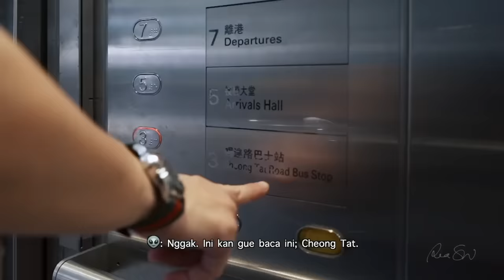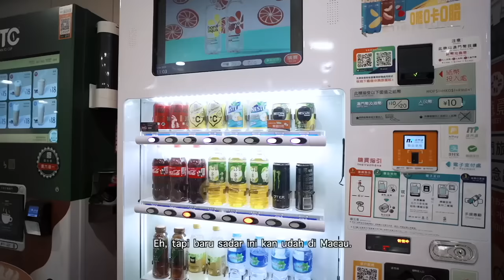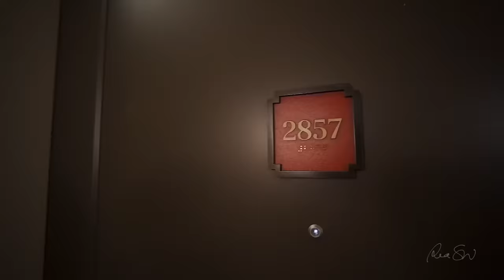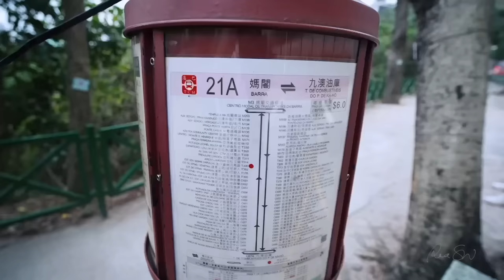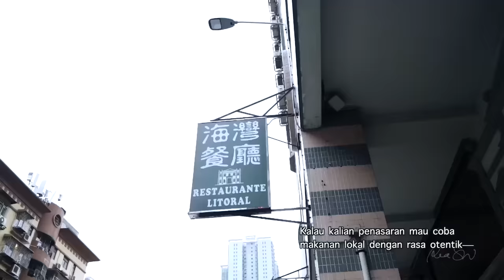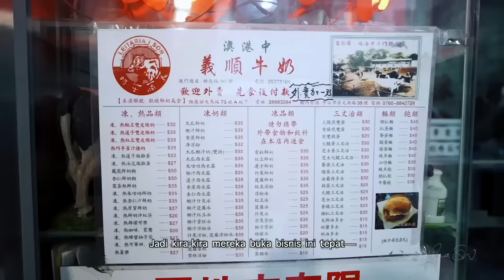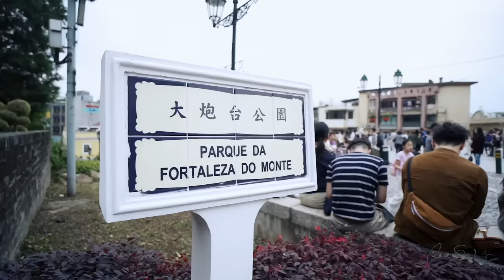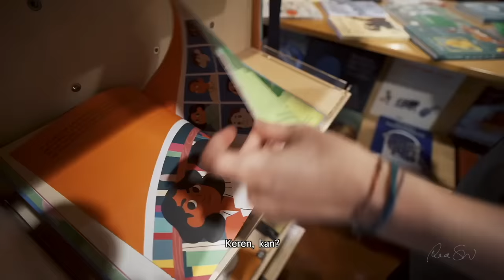MENGGILA DI MACAU #01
Hallo~! Kalian apa kabar?

Tau nggak, aku nulis ini jam 01.00WIB. Tepat 11 jam sebelum video ini tayang~
Tumben banget aku nulis kolom deskripsi 'semepet' ini.
Berasa kayak kalian yang sering SKS 😂 🤣 😂

🐥: "Hmmm~ SKS itu apa? Apa? Apa?"
👽: "Sstt. Ini percakapan orang dewasa. Kamu lanjut guling-guling di keyboard aja, Curut."
🐥: "Dewasa itu apa? Apa? Apa?"
👽: ((Huft. Berasa gagal jadi emaknya Curut karena minim pengetahuan.))

SKS = Sistem Kebut Semalam.

Belakangan terakhir jadwal aku sibuk banget.
Saking sibuknya di sela syuting kemarin, aku cuma bisa tidur maksimal 2-4 jam sehari.
Tapi meski begitu, aku tetap menyempatkan diri untuk keluar jalan-jalan setidaknya 2 jam.
Biar aku tetap 'waras'.

Kebetulan lagi ada event yang aku banget!
Itu loh salah satu event buku terbesar~
Alhasil aku ke sana sama teman-teman untuk hunting buku-buku keren (masih baru) dengan harga miring.

Senang banget deh. Asli. Aku nemuin banyak harta karun di sana.
Tapi harta karun yang paling berharga adalah orang-orang yang samperin aku dan ngobrol-ngobrol sama aku.

Dan setiap kali ada orang yang samperin aku, mereka selalu mengawali percakapan dengan;
💛: "Kak Ia', maaf yah aku ganggu waktunya. Aku senang banget nonton video Kak Ia' tiap jumat."
Lalu mereka mengakhiri percakapan kami dengan;
💛: "Makasih yah, Kak. Aku tunggu videonya. Tetap semangat yah, Kak."

Huuuuaaaaa... Priceless banget asli 😭😭😭
Makasih yah karena udah memberanikan diri untuk menyapa aku dan kasih kata-kata hangat yang sangat berarti buat aku.
Aku harap kalian juga semangat dan selalu dikelilingi dengan orang-orang baik.

Andai kalian tau kalo senyuman kalian, sentuhan kalian, dan kata-kata hangat yang kalian kasih ke aku ketika kita gak sengaja bertemu — sangat mengisi energi aku~!
Jadi aku harap kalian harus selalu sadar.
Kehadiran kalian sangat berarti untuk aku.
Bukan berarti sebatas viewers atau audience aku.
Tapi kehadiran kalian di hidup aku seperti support system dan bensin untuk aku bisa terus maju dan melakukan hal-hal yang ingin aku capai.
Aku harap kehadiran aku juga seperti itu di kehidupan kalian.

Aku emang gak bisa menemani kalian secara fisik seperti teman kalian di dunia nyata.
Tapi aku harap energi, semangat, pesan yang aku sampaikan secara online bisa menembus ke dalam kehidupan kalian~♡

Makasih banyak yah.
Kalian baik-baik di sana~

Sampai ketemu jumat depan yah!
I Yellow You So Much

xoxo,

RSW

kndccs12020iw31skl"""a!~~~nshu3idbnc
alpapapoakoweo3ii3i848r484

C